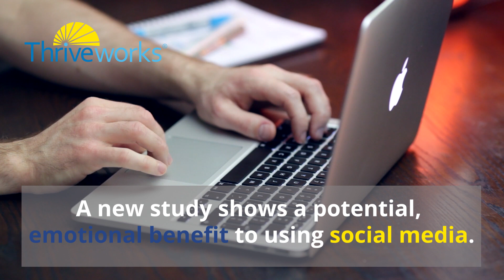Positive Effects of Social Media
Social media has gotten a bad rap lately: it’s been blamed for growing feelings of low self-esteem, loneliness, and bouts of depression. And not without warrant. Not only have users of the platforms reported these negative effects, but studies have shown that social media is, indeed, a likely culprit of declining mental health. Still, people rally behind their beloved Instagram’s, Facebook’s, and Snapchat’s—or they at least keep signing on. And they insist that they’ve either adapted healthier user habits or that social media doesn’t have a negative impact on them at all: instead, it’s a positive influence on their everyday lives, they say...